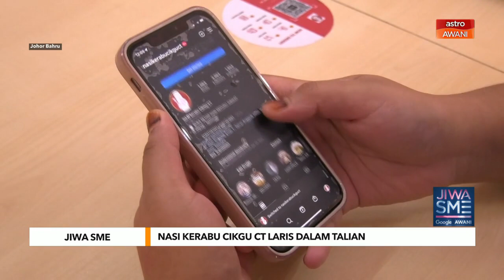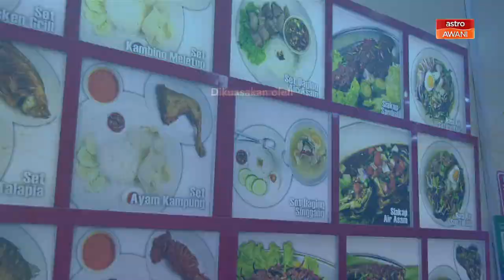Jiwa SME | Nasi Kerabu Cikgu CT laris dalam talian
Memasuki bidang makanan dan minuman bukan mudah kerana persaingan yang sengit.

Selain keunikan produk mampu menarik minat pelanggan, cara pemasaran yang tepat termasuk secara digital menjadi faktor penting menentukan kejayaan sesebuah perniagaan.

Nasi Kerabu Cikgu CT, nama yang mula bertapak dalam pasaran sejak 2015 namun berdepan kesukaran mendapatkan akses pasaran yang lebih luas.

Justeru pemiliknya yang juga seorang guru masakan mengambil langkah promosi dalam talian sekaligus meraih capaian pelanggan yang lebih luas.